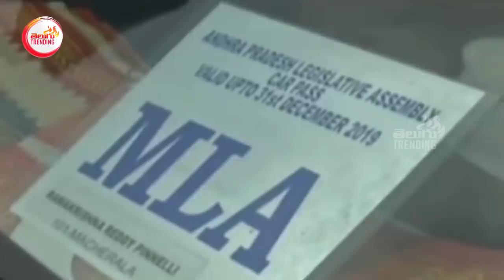ఉప్పొంగిన అమరావతి ఆక్రోశం | Amaravati Farmers STOPPED Pinnelli Ramakrishna Reddy Vehicle On Highway